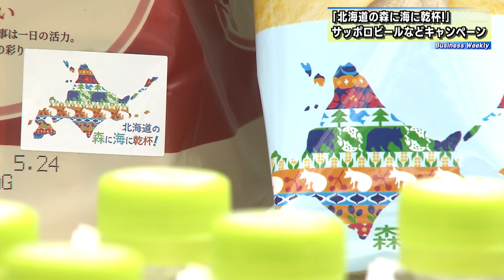ビジネスウィークリー 【2024年6月13日放送回】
2024年6月13日にHTBで放送された北海道内の経済に関するニュースです。